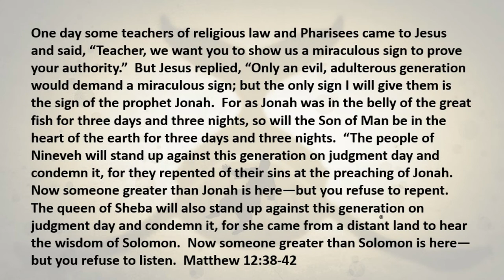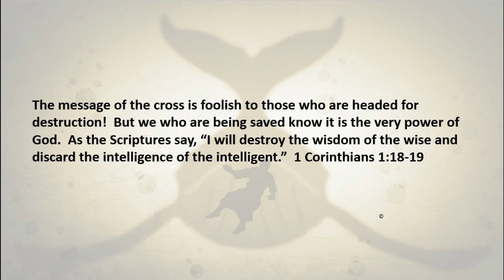4 22 20 The Sign of Jonah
The thin line between righteous and self-righteous